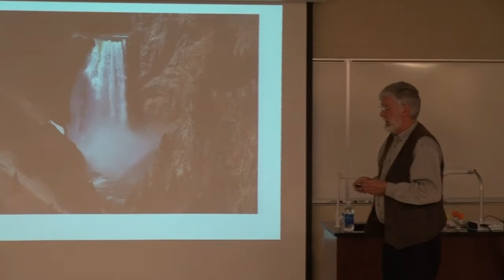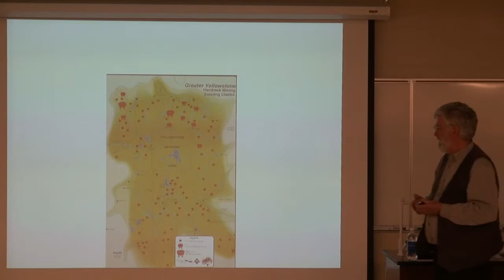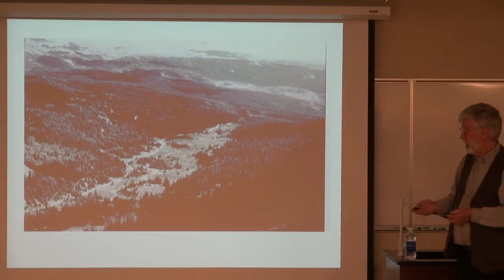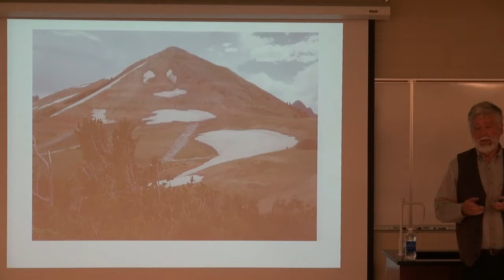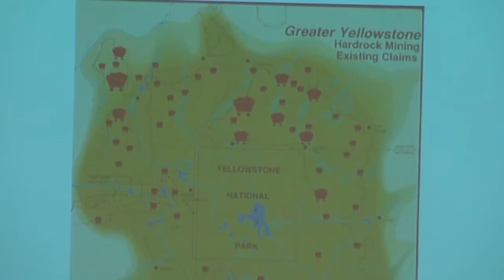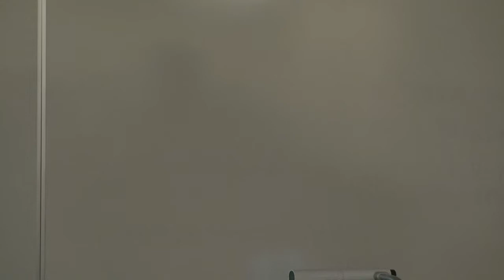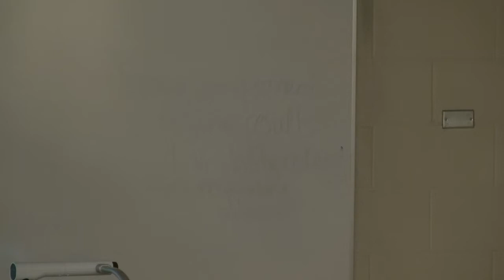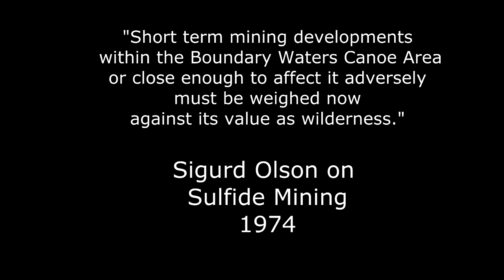Mike Clark speaks at the 2014 Sigurd Olson Lecture Series in Ely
Mike Clark of the Greater Yellowstone Coalition speaking about Copper Mining at the Sigurd Olson 2014 Lecture Series.  He states that he is unaware of anyplace where sulfide mining occurred that there was not significant pollution.  And, he describes how his coalition stopped mining in Yellowstone National Park.